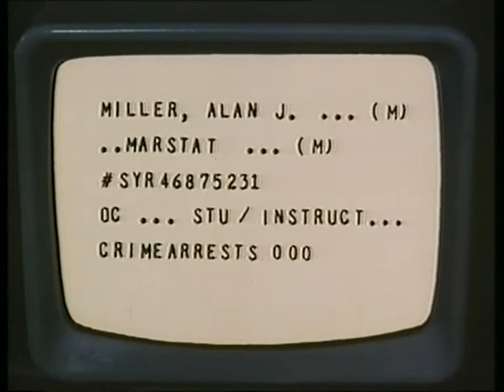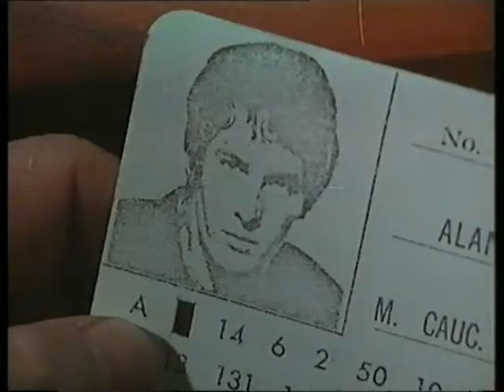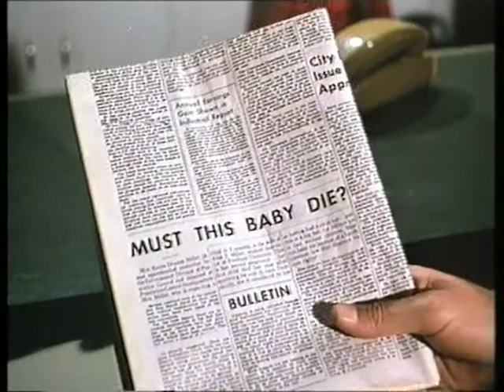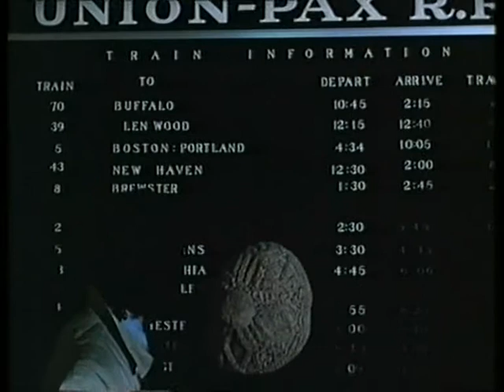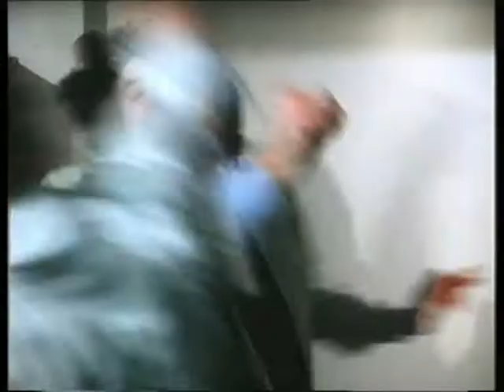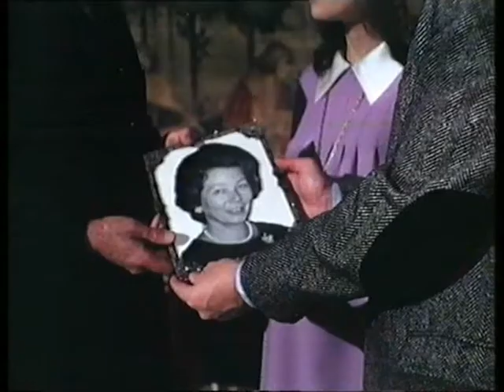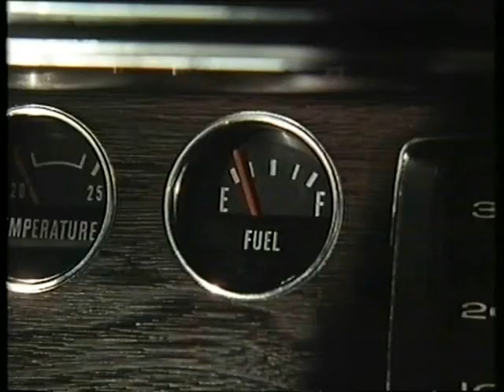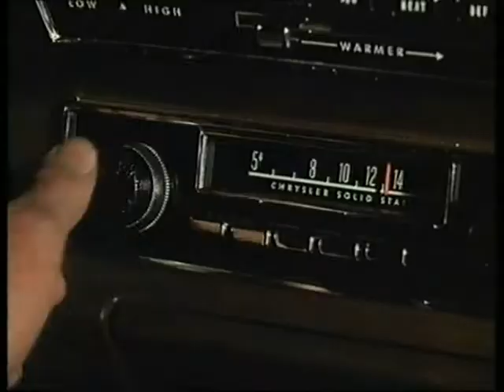The Last Child (Sci Fi, Action) ABC Movie of the Week - 1971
Original Broadcast: Tuesday, October 5, 1971

Plot Summary
This rarely seen Sci-Fi movie aired only once, the Tuesday night it originally premiered on October 5, 1971.  It was written to take place in the future, which current YouTubers may find strange. since the future is 1994, and the planet has become so overpopulated that the
U.S. government has limited family size to one child. Alan and Karen Miller are happy to be expecting.  Unfortunately, they already had a baby who died shortly after birth. The government considers the deceased baby to be their one child. When the new pregnancy is discovered, the couple flees to avoid imprisonment by the Bureau of Population Control.

The future of 1994 is grim. Michael Cole (Mod Squad) and his wife Janet Margolin find this out firsthand when they want a second child.  The first one died, but that makes no difference in this bleak dystopian vision of life in the United States, where overpopulation is the overriding concern (triggering a “no medical care” rule for those over 65). Van Heflin is a renegade senior who tries to help the youngsters cross the border to Canada and flee the Population Control Police ( echoes young Americans trying to escape the Vietnam War).  When you consider this a picture of America gone fascist, then the story doesn’t seem so futuristic anymore. This was Heflin’s final film. He died a few months before the movie aired.